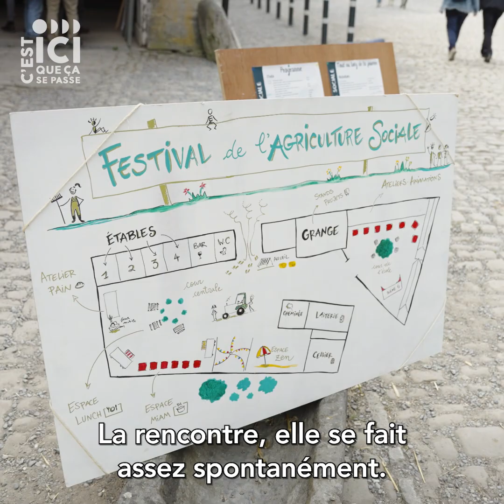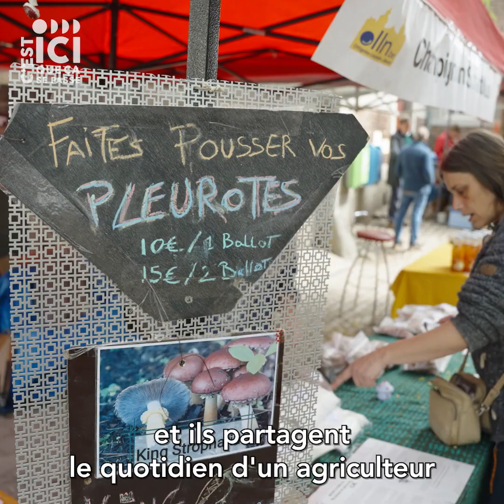ICI#20 / FESTIVAL DE L’AGRICULTURE SOCIALE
Ce samedi, c’était le Festival de l'agriculture sociale à l'Abbaye de Floreffe. Une journée consacrée à faire connaitre mais aussi à fêter et célébrer l'agriculture sociale en Wallonie.
De nombreuses fermes pratiquent l’accueil social. « L'agriculture sociale, ce n’est pas vraiment une thérapie, plutôt une façon originale de se remettre en mouvement au contact du vivant ».
Les acteur·rice·s de l'agriculture sociale se sont donnés rendez-vous à l'Abbaye de Floreffe pour faire découvrir le concept et se retrouver dans une ambiance conviviale.  Une journée résolument familiale et festive.

Découverte du projet « Terre EnVie » , porté par l’asbl Inter-Actions qui crée du lien entre les personnes en situation de handicap et des maraîcher·ère·s, agriculteur·ice·s ou éleveur·euse·s durables et éthiques.